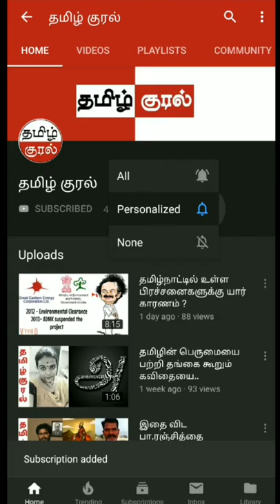Parenting video for male child🥰ஆண் குழந்தை வளர்க்க 💓💕